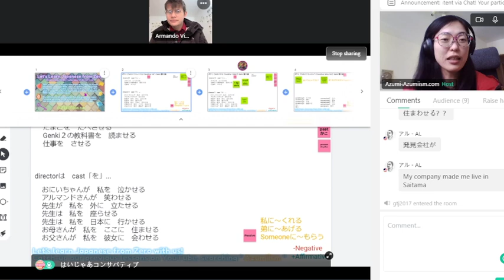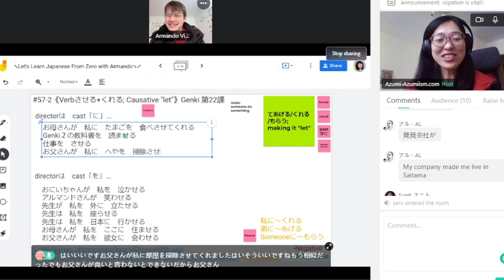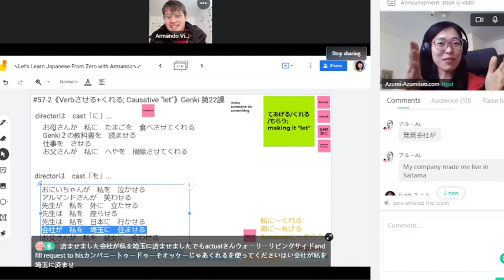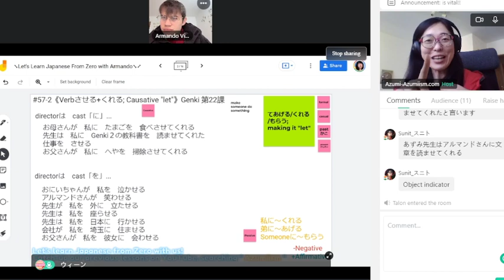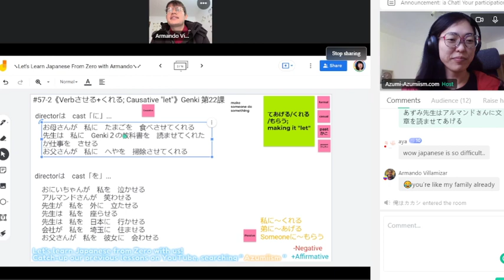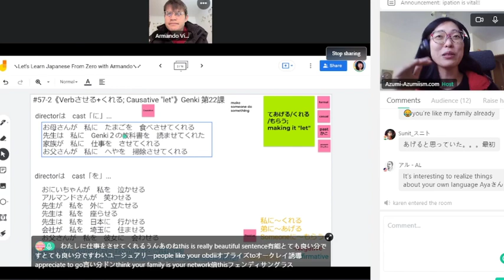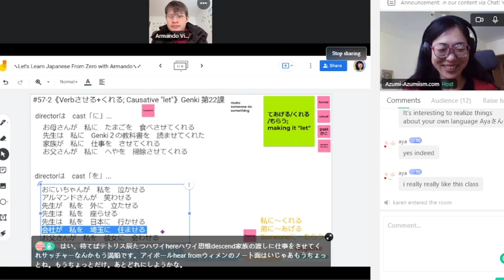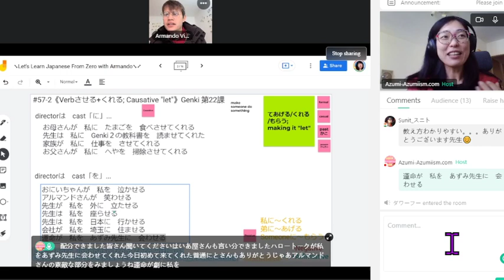【N4】《vol.58-2: Causative＋てくれる 》🇯🇵Let's Learn Japanese From vol.58